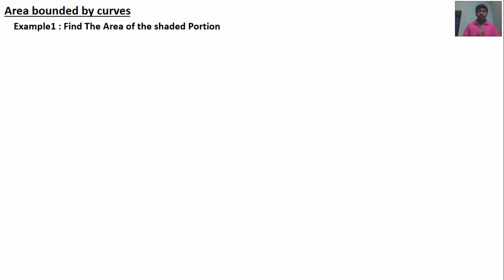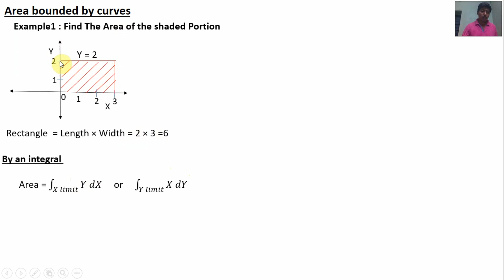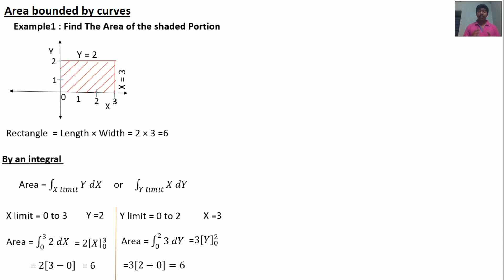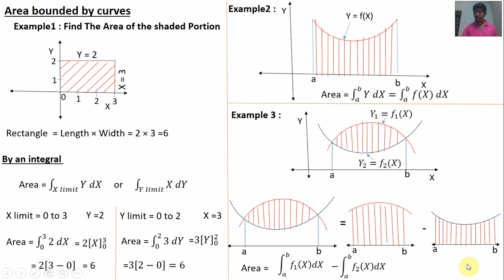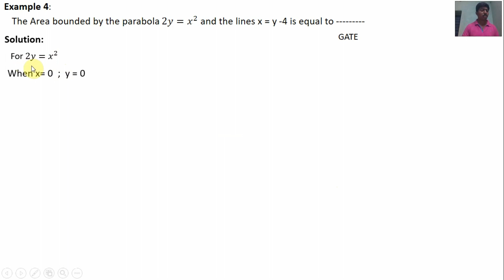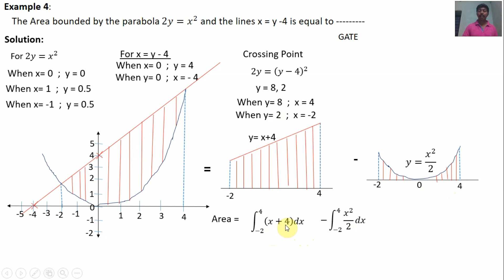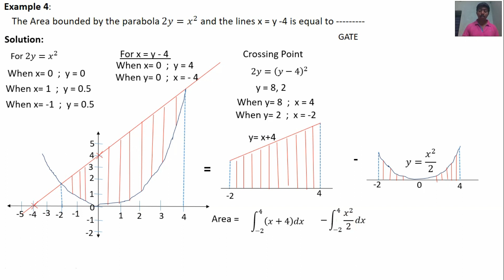Area bounded by curves | Mathematics | GATE | IES | Other Govt. Exam | Full concepts | Tamil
Preparation for Government Examination (RRB/TNPSC/UPSC/GATE/ISRO/ IES/ GATE/other JE and AE).
Join with my channel and watch continuously all the videos, definitely you will be a Government engineer/officer.